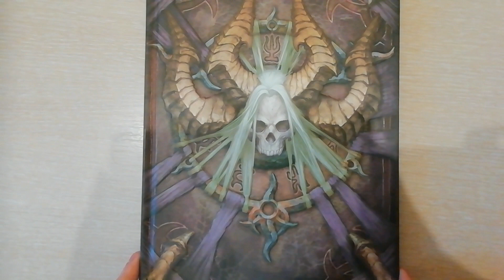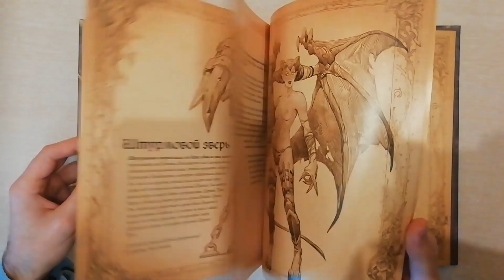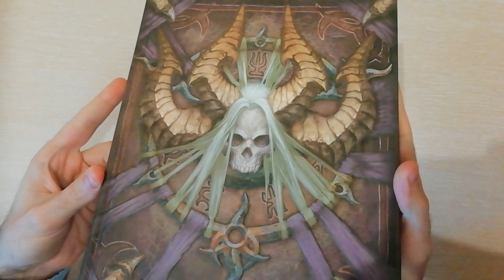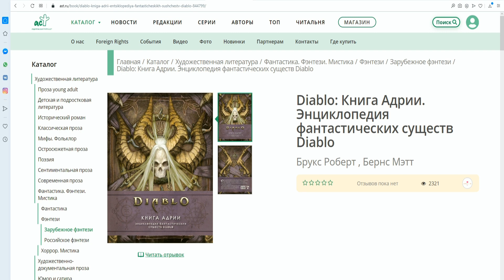Обзор книги Адрии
Обзор книги Адрии. в данном ролике мы поговорим о артбуке по вселенной Диабло, книге Адрии . Книга Адрии неплохой источник информации по бестиарию ЛОРа диабло. группа ВК